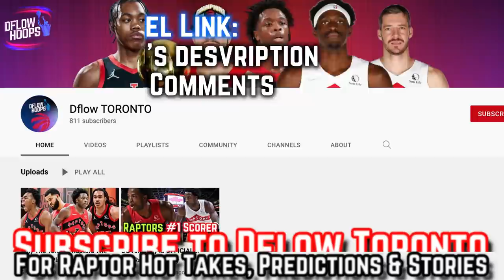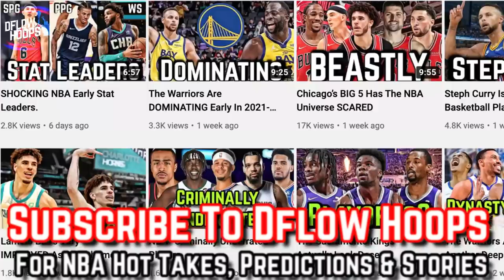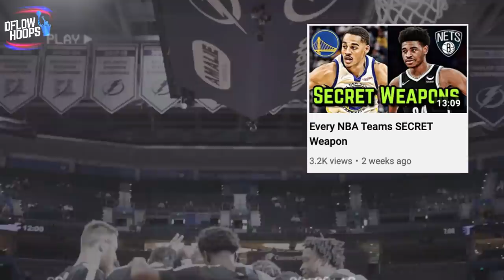Why The Raptors Are CONFUSING Their Opponents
Toronto’s underrated 21-22 core of role players surrounding OG Anunoby & Fred Van Vleet, is the reason why the Raptors were able to beat the 5-1 Knicks without Pascal Siakam and Scotty Barnes. This video breaks down why toronto’s a confusing opponent to prepare for in 2021-22.

Last Video: The New NBA Rule Thats CHANGING EVERYTHING